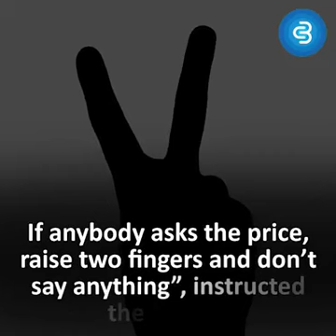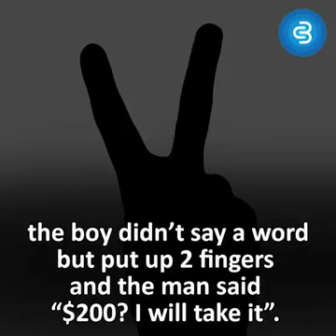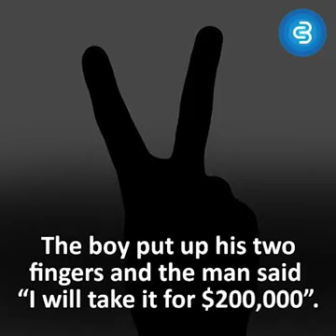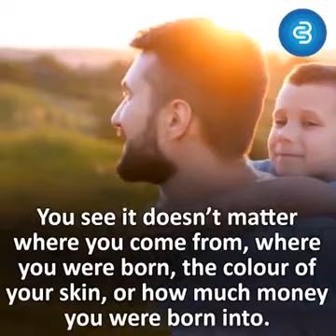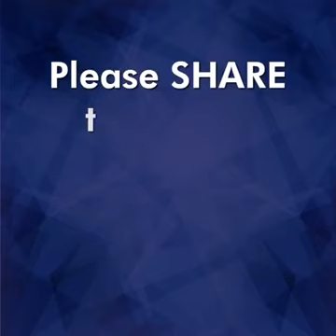What is the value of my life?